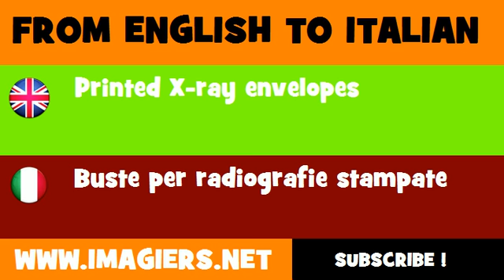How to say Printed X ray envelopes in Italian